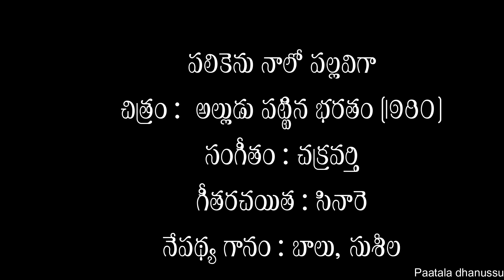పలికెను నాలో పల్లవిగా | Palikenu Naalo | Song | Alludu Pattina Bharatam (1980)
A Melodious duet of SP Balu, P Susheela in the movie Alludu Pattina Bharatam (1980),

చిత్రం :  అల్లుడు పట్టిన భరతం (1980)

సంగీతం : చక్రవర్తి

గీతరచయిత : సినారె

నేపథ్య గానం : బాలు, సుశీల,

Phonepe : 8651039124